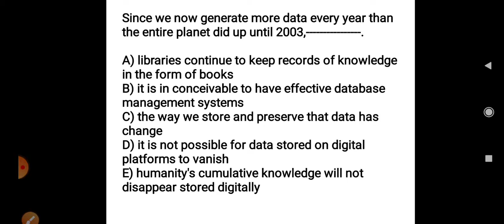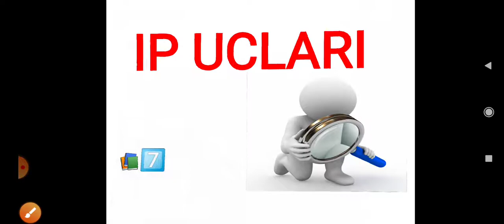Ip ucları-7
Online MiQ və Sertifikasiya hazırlığı